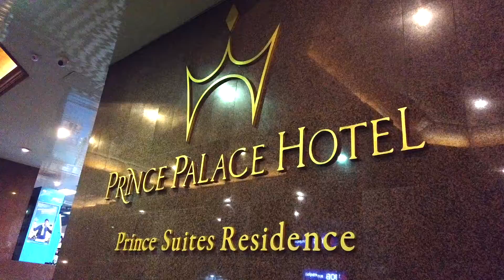vlog | 🎈🎂my birthday⌚️🎁 | jamillenim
My Birthday : 2 Nov
🎥Camera : Cannon G7X Mark II,DJI Osmo Pocket